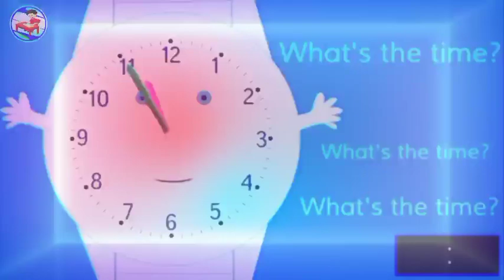Ice Cream Colors Song - Jumblikans Learning Songs for Children